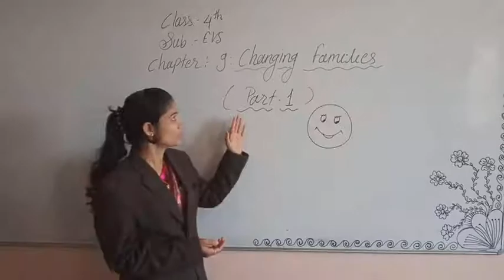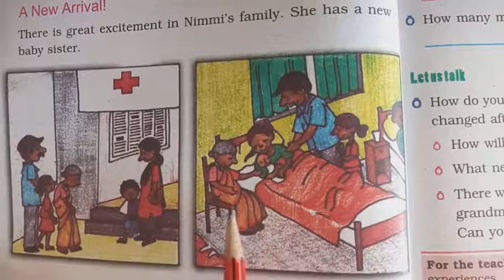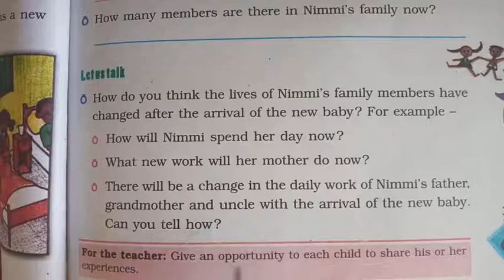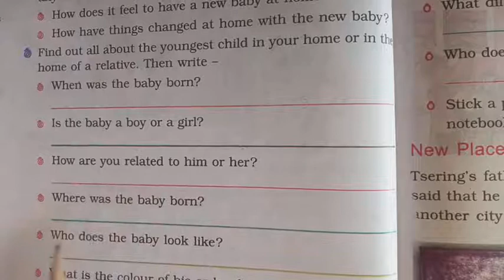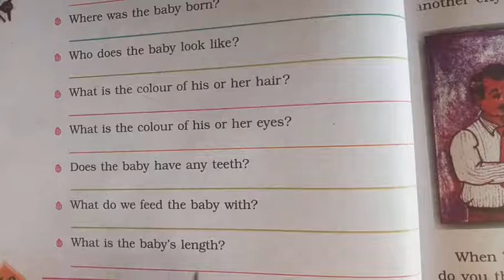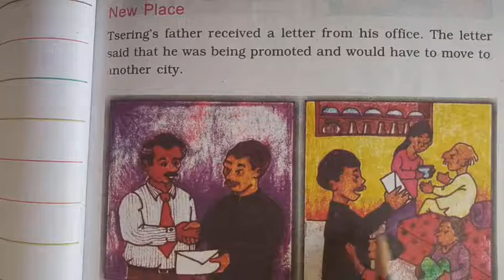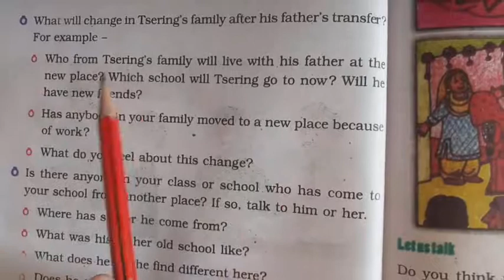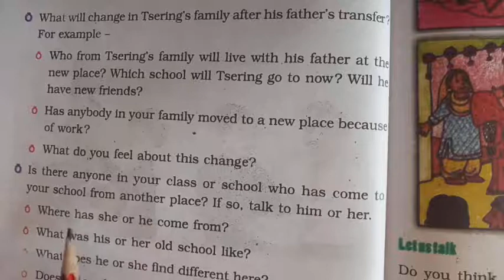Kalpana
Class 4th:
Sub:EVS
Chapter:9. Changing Families  ( Part-1)